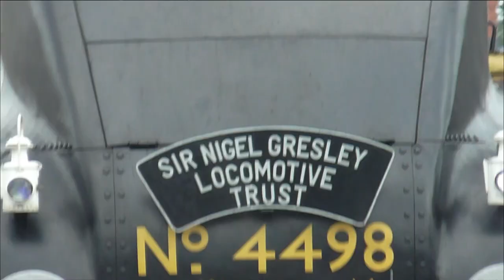A4 'Sir Nigel Gresley' at the Severn Valley Gala 23April 2022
Some shots of A4 4498 'Sr Nigel Gresley' in wartime black livery at Kidderminster on 23rd April 2022.
A very windy day so the sound level is reduced.